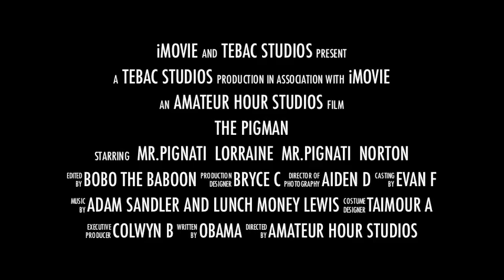TEBAC Studios The Pigman